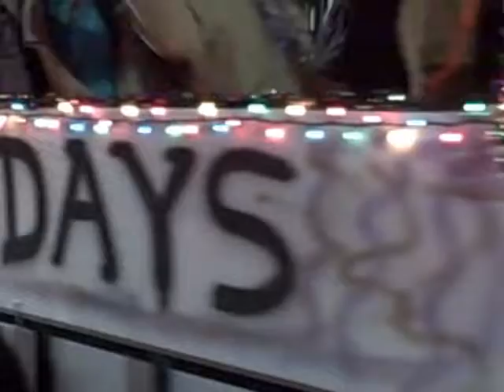beeds and tits! 01-13-10